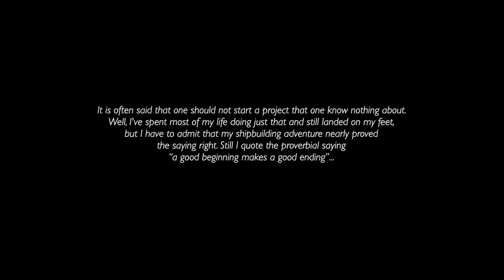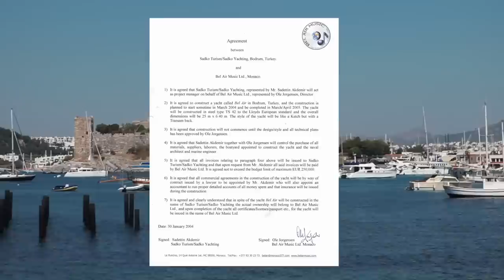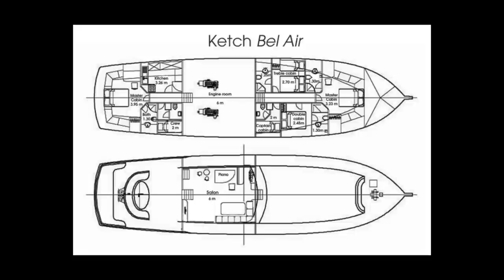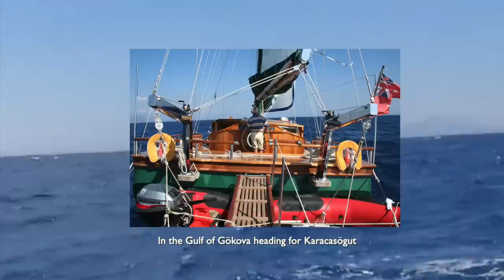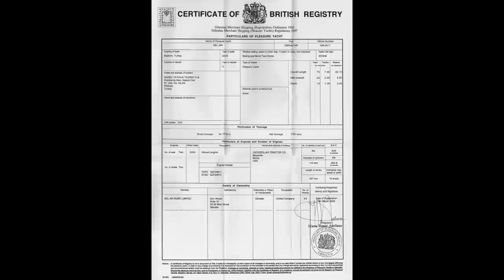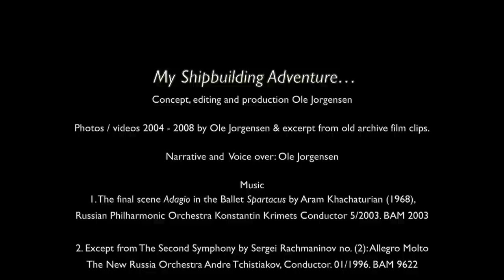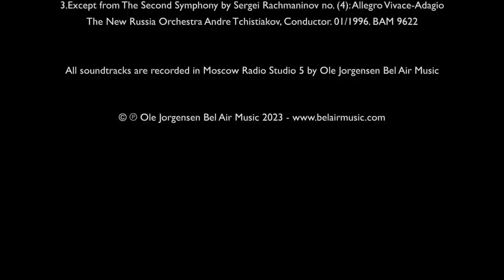My Shipbuilding Adventure...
This is the fourth of the five films about my life in pictures.
1) My Lifelong Interest in Motor Racing (Published July 2022)
2) My Lifelong Love for Music  (Published October 2022)
3) My Race horses and Breeding them.(Published in December 2022)
4) My Shipbuilding Adventure… .(Published March 2023)
5) My Life as Inventor, Designer and explorer….